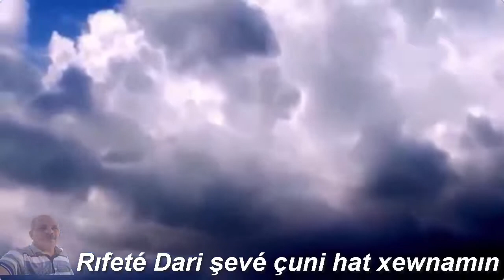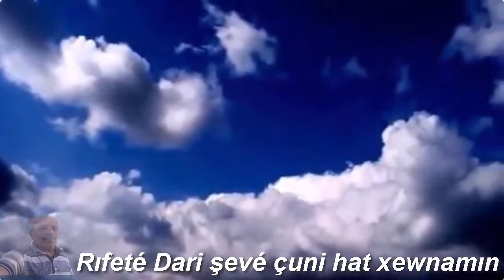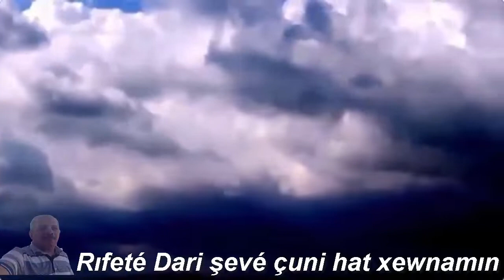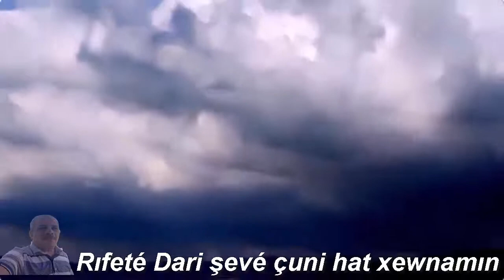Rıfeté Dari şevé çuni hat xewnamın